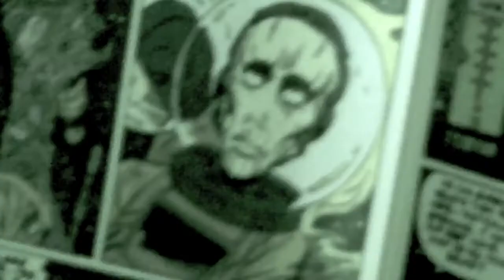CAMPERS VS ALIENS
Four Gifted campers must defeat and alien fleet.